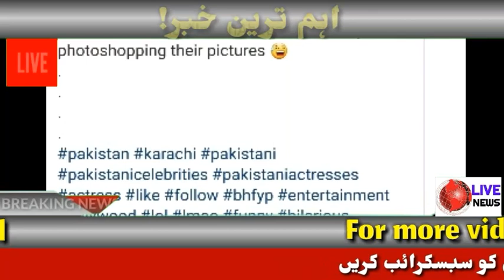Pakistani Actor Ushna shah Imran Abbas Wedding News 2021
And
MY videos🎥🎦

Topics:   imran abbas,imran abbas and ushna shah,imran abbas and ushna shah wedding video,imran abbas and ushna shah gets married,imran abbas wedding video,imran abbas dramas,imran abbas wedding,imran abbas wife,imran abbas and ushna shah divorce,imran abbas interview,imran abbas wedding pics,imran abbas wedding photoshoot,bilal abbas khan wedding,imran abbas wedding pictures,imran abbas new dramas,bilal abbas khan brother wedding,shehbaz abbas khan and mahnoor syed wedding,imran abbas and ayeza khan,ushna shah,imran abbas,imran abbas and ushna shah,imran abbas and ushna shah wedding video,imran abbas and ushna shah gets married,ushna shah interview,imran abbas dramas,ushna shah dramas,ushna shah hot,imran abbas and ushna shah divorce,ushna shah biography,imran abbas wife,imran abbas songs,imran abbas wedding video,imran abbas interview,ushna shah new drama,ushna shah,ushna shah dramas,ushna shah interview,ushna shah biography,ushna shah new drama,ushna shah hot,ushna shah drama,ushna,ushna shah bold,ushna shah latest interview,shah,ushna shah family,ushna shah crossed,ushna shah love dogs,ushna shah dance,ushna shah reveals,ushna shah husband,ushna shah marriage,ushna shah dramas ost,ushna shah lifestyle,ushna shah in bol nights,ushna shah marriage claim,ushna shah reveals shocking,ushna shah interview in english,ushna shah's explosive dance,ushna shah dramas,ushna shah interview,ushna shah mother,ushna shah telefilm,ushna shah sister,ushna shah new drama,ushna shah and bilal abbas drama,ushna shah song,ushna shah hot item song,imran abbas,imran abbas dramas,imran abbas actor,imran abbas naqvi,imran abbas best,imran abbas naats,imran abbas qasidas,abbas,imran abbass,imran abbas songs,imran abbas wife,imran abbas drama,best of imran abbas,imran abbas new drama,imran abbas samina peerzada,imran,imran abbas live,imran abbas movies,imran abbas wedding,imran abbas interview,imran abbas biography,imran abbas drama list,imran abbas best dramas,imran abbass music,imran abbass songs,imran abbass movie,imran abbas song,imran abbas,imran abbas dramas,imran abbas naat,imran abbas wife,imran abbas interview,imran abbas songs,imran abbas new drama,imran abbas and ayeza khan drama,imran abbas and ayeza khan drama 2021,imran abbas and ayeza khan dramas 2020,imran abbas and ayeza khan drama list,imran abbas and ayeza khan drama ost,imran abbas and ayeza khan drama thora sa haq,imran abbas and ayeza khan drama songs,imran abbas and ayeza khan drama geo tv,imran abbas and ayeza khan drama koi chand rakh,  imran abbas wedding,imran abbas new dramas,famous actor imran abbas married with ushna shah,ary news live,pakistani news channel,watch live news,SAMAA Samaa,Tv News,Pakistan,Breaking Newsbeat,live geo news,Live streaming channel,live streaming news,live city42,2020,2021,zee top 50 news,today zee news,top 50 news,news 50 zee,zee,news 50,latest hindi news,zee fast,news,today top trending news,zee top,50 news,lockdown news,today's news

✔ATTENTION 👂🏻

➡Common topics for news reports include war, government, politics, education, health, the environment, economy, business, fashion, and entertainment, as well as athletic events, quirky or unusual events. Governmentproclamations, concerning royal ceremonies, laws, taxes, public health, and criminals, have been dubbed news since ancient times. Humans exhibit a nearly universal desire to learn and share news, which they satisfy by talking to each other and sharing information. Technological and social developments, often driven by government communication and espionage networks, have increased the speed with which news can spread, as well as influenced its content.